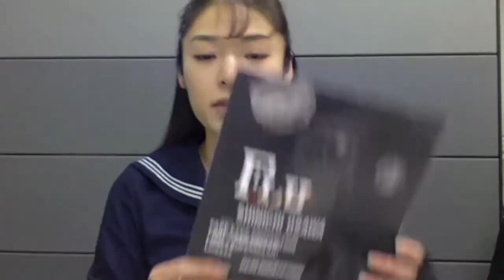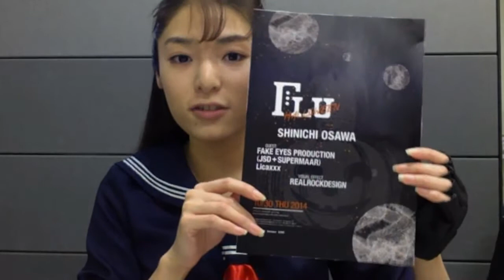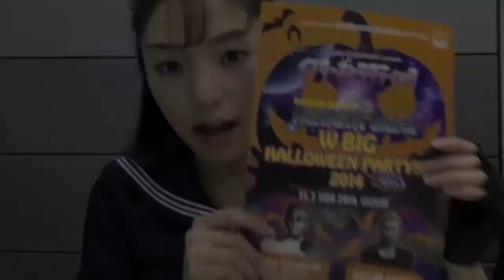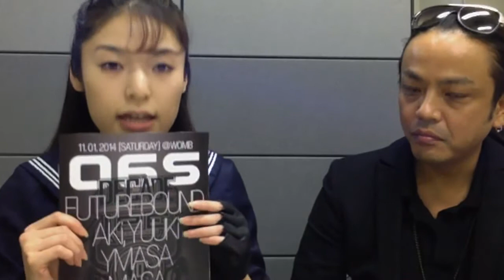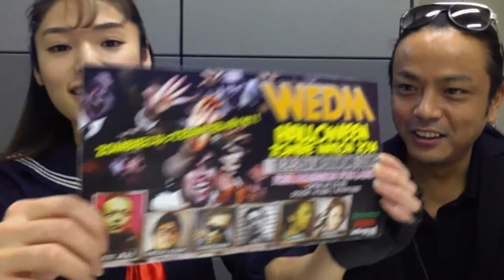YUI CHANNEL VOL.119 feat. AKi 10/29 (WED) 2014